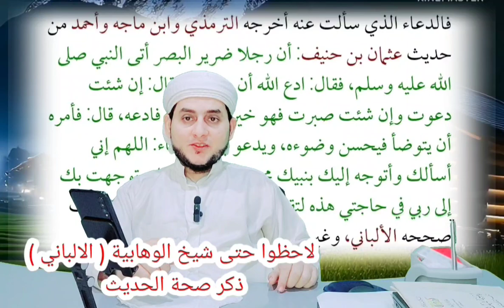الجام الخارجي محمد بن شمس الدين وكل سلفي وهابي خارجي يتعرض لأدلة أهل السنة بالتحريف والتكذيب